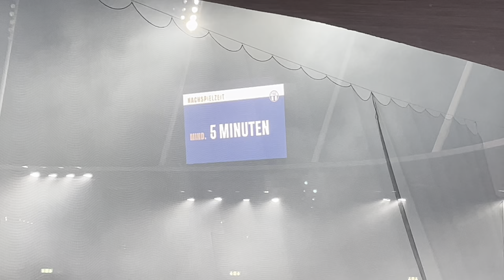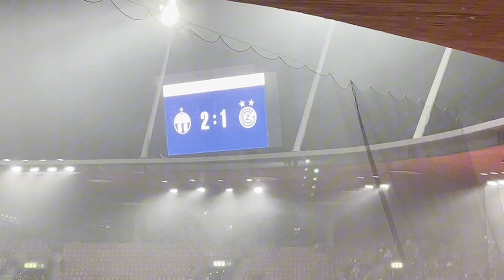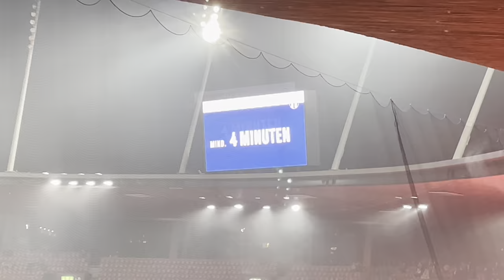FCZ vs. GCZ - CSSL Stadion Vlog | Der FCZ gewinnt das 1. Stadtderby der Saison 2023/2024!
fcz # Fcz